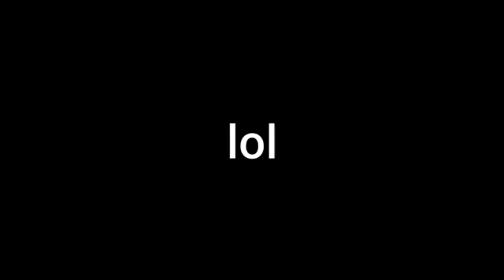MURDER MYSTERY 2 FUNNY MOMENTS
yes I edited it on pc LOL but it took forever to make since I had to find a good editing stuff,memes and how to edit.

Sorry if the quality is bad.

MERRY CHRISTMAS!!